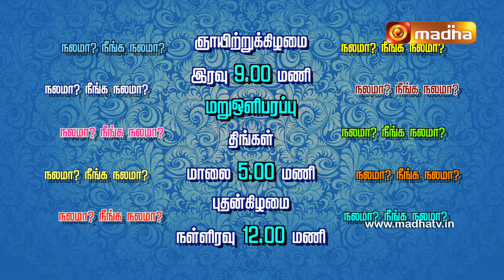Nalama Neenga Nalama | 02 April 2023